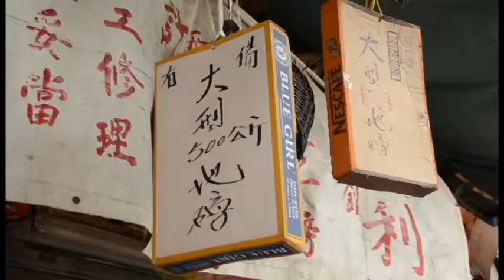HKDI - Canon Micro-Film Making Workshop - Student work (3)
Student Name: Alasdair Ong